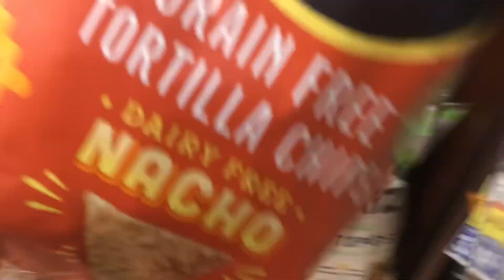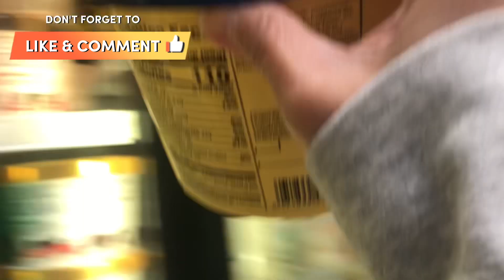Quick Kroger haul | Shopping Sale Items